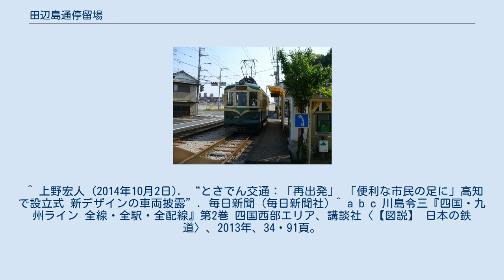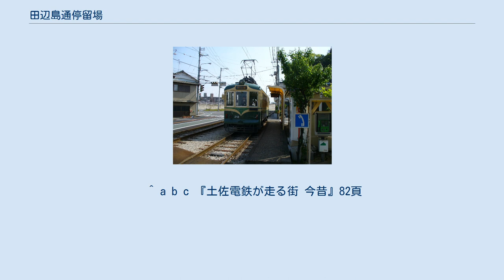田辺島通停留場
田辺島通停留場（たべしまどおりていりゅうじょう）は、高知県高知市大津にあるとさでん交通後免線の路面電車停留場。
 田辺島通停留場は1910年（明治43年）の開業。
とさでん交通の前身土佐電気鉄道によって葛島橋西詰停留場から鹿児停留場までの区間が開通したのと同日に設けられた。
 ホームは2面あり、2本の線路を挟み込むように配される。
互いのホームは斜向かいに離れて位置していて、東に後免町方面行き、西にはりまや橋方面行きのホームがある。
 後免町寄りに渡り線があり、はりまや橋方面への折り返し便も設定される。
 停留場名にある「田辺島」は、停留場の北方約1キロメートルの国分川河畔にある小山。
かつてはその名の通り浦戸湾に浮かぶ島だった。
 停留場の脇には鹿児山があり、鹿児神社が鎮座する。
 ^ a b c 『土佐電鉄が走る街 今昔』100・156-158頁 ^ 今尾恵介（監修）『日本鉄道旅行地図帳』11 中国四国、新潮社、2009年、60頁。
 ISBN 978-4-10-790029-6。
 ^ 上野宏人 (2014年10月2日). “とさでん交通：「再出発」 「便利な市民の足に」高知で設立式 新デザインの車両披露”. 毎日新聞 (毎日新聞社) ^ a b c 川島令三『四国・九州ライン 全線・全駅・全配線』第2巻 四国西部エリア、講談社〈【図説】 日本の鉄道〉、2013年、34・91頁。
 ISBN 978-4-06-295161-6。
 ^ a b c 『土佐電鉄が走る街 今昔』82頁